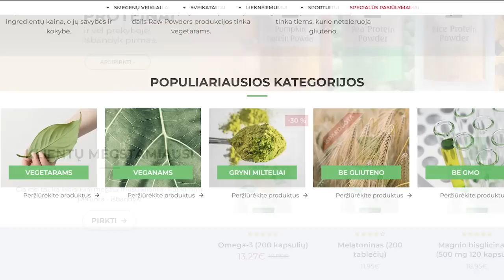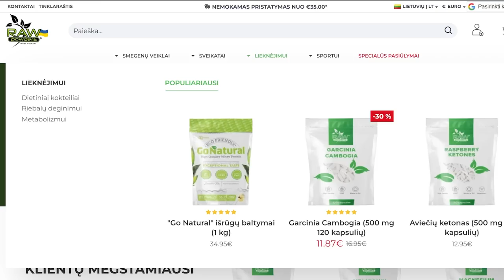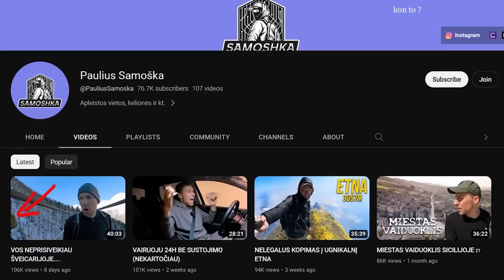Svečiuose Paulius Samoška - PS5 Pro išleidimas ir Jedi Survivor bėdos! - PWRZB podcastas Nr. 48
Naujausiame Žaidimų Balso podcasto epizode vedėjai Edgaras Kožuchovskis ir Rokas Lukošaitis turėjo svečių – keliautoją, youtuberį ir geimerį Paulių Somošką! Sužinosite potencialią PlayStation 5 Pro konsolės išleidimo datą, ar verta pirkti naujutėlaičius Star Wars Jedi Survivor ir Redfall žaidimus ir išgirsite, kaip Ukrainos kariai panaudoja Steam Deck nešiojamą konsolę kovos lauke. Antroje dalyje Paulius papasakos ką ir kuo žaidžia kelionių metu, kas baisiausia apleistuose pastatuose, ar patogu miegoti automobilyje ir apie netikėtai rastą žmogaus skeletą.

0:00 Svečiuose: Samoshka
2:19 Ką žaidėme pastarąją savaitę?
9:27 Gameroom.lt
12:19 Jedi Survivor pirmieji atsiliepimai
13:53 PS5 Pro - jau greitai
15:43 Gal verta pasiimti konsolę į keliones?
18:09 Redfall prastas startas
20:45 Buvo nutekintas naujas Zeldos žaidimas
22:10 Ukrainos kariai kulkosvaidžius valdo su Steam Deck'u
23:44 Rawpowders.lt
25:41 Koks yra pasiruošimo procesas?
29:24 Italas padavė Paulių į teismą
31:28 Kokia aplankyta vieta labiausiai primena žaidima?
33:35 Nakvynė ant Akropolio stogo
35:12 Ar yra pasivaidenę?
37:42 Ar ką nors žaidi telefone ar Switch'e?
38:16 Paulius šneka žemaitiškai
39:17 Pauliaus gaming'o kanalas KAUKE
42:50 24h vairavimo
47:18 Kelionė į Moldovą
49:50 Ar tai yra pagrindinis darbas?
50:56 Ar atpažįsta gatvėje?
57:20 17-os metų senumo Pepsi
1:01:08 Patirtas siaubekas
1:05:15 Atsisveikinimas

Amazon Music